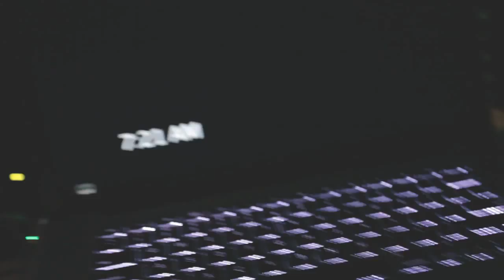creature kisses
Thanksgiving